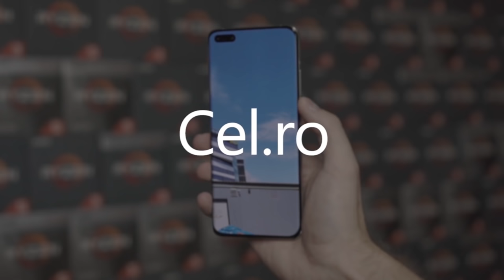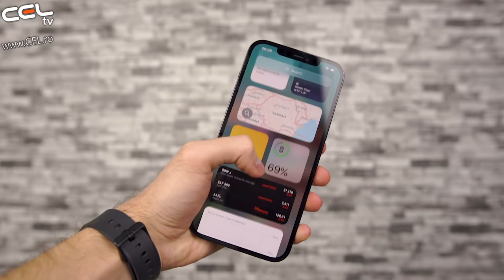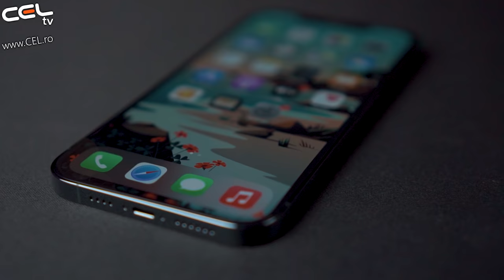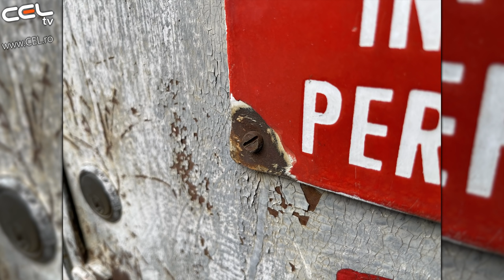iPhone 12 Pro Max | Toate la un loc | Review CEL.ro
iPhone 12 Pro Max 5G. Cel mai rapid chip dintr-un smartphone - A14 Bionic. Sistemul de camere realizeaza fotografii clare si luminoase in conditii de luminozitate scazuta. Iar display-ul cu Ceramic Shield este si mai rezistent.

5G transforma iPhone-ul cu viteze wireless accelerate si performante mai bune intr-o retea supraincarcata. Acum puteti descarca fisiere uriase sau puteti reda filme HDR de inalta calitate. Fara lag. Toata aceasta viteza deschide posibilitati uimitoare pentru viitorul aplicatiilor.

A 14 Bionic este primul chip de 5 nanometri din industrie, cu componente avansate. Cu 40% mai multe tranzistoare maresc viteza in timp ce eficienta bateriei creste. Si un nou ISP alimenteaza inregistrarea Dolby Vision - ceva ce nicio camera video profesionala nu poate face.

NASA foloseste tehnologia LiDAR pentru urmatoarea sa aterizare pe Marte. iPhone 12 Pro Max foloseste un scaner LiDAR pentru a masura cat dureaza lumina pentru a reflecta inapoi de la obiecte. Astfel, poate crea o harta de adancime a spatiului in care va aflati. Deoarece este ultrarapida si precisa, aplicatiile AR pot transforma acum o camera intr-o padure tropicala realista sau va pot arata cum se va potrivi un nou adidas.

Night Mode il veti gasi atat pe camera Wide, cat si pe camera Ultra-Wide si este mai bun ca nicioadata pentru fotografii incredibile in lumina scazuta. Tehnologia LiDAR ajuta la crearea portretelor in Night Mode. Iar camera Wide permite cu 27% mai multa lumina pentru imagini detaliate si focalizare mai clara atat ziua, cat si noaptea.

Smart HDR 3 rafineaza automat luminile, umbrele si contururile. In situatii de maxima luminozitate Smart HDR 3 surprinde corect textura si culoarea, si balansul de alb. Recunoaste foarte bine si scenele scotant la iveala detaliile in imagini fara zgomot.

iPhone 12 Pro Max inregistreaza cu HDR pe 10 biti, captand 700 de milioane de culori pentru un video mult mai realist. Inregistreaza si in Dolby Vision - formatul folosit in studiourile de film. Chiar puteti sa editati video Dolby Vision si sa dati share pe TV cu AirPlay pentru a vedea rezultatul pe ecran mai mare.

Senzorul mai mare al camerei Wide aduce mult mai multe detalii din umbra. Puteti chiar sa realizati video Time-lapse in Night Mode cu un trepied pentru a surprinde scene cu miscare dramatica. Acum si in videoclipuri aveti mai multa lumina.

Acum Night Mode este si pe camera frontala, cu toate acele detalii cu lumina scazuta si culoarea naturala a subiectului. De asemenea, va bucurati si de Deep Fusion, Smart HDR 3 si Dolby Vision pentru a arata mai bine in orice lumina.